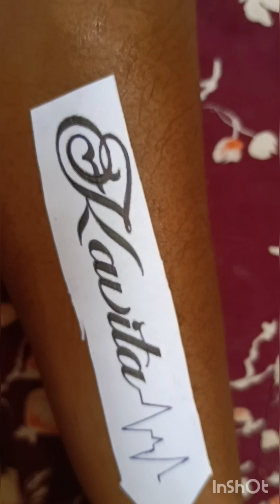बघा कसा काडल आहे आवडल ऐक लाईक कमेंट शेर नक्की करा